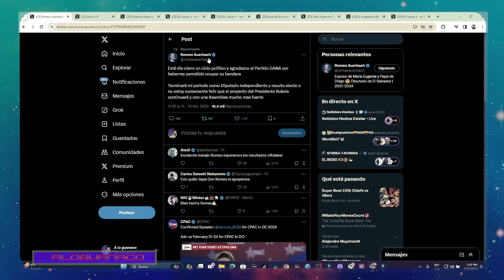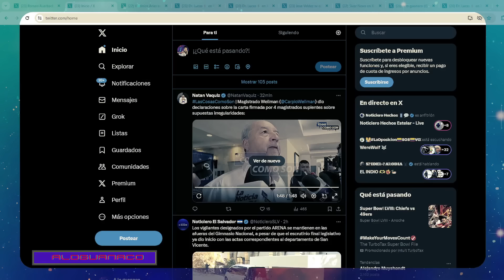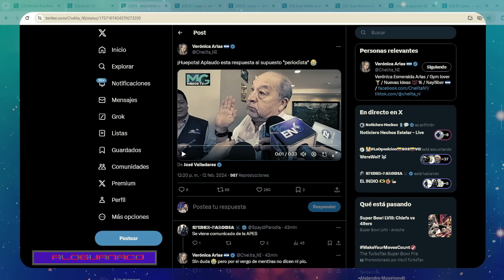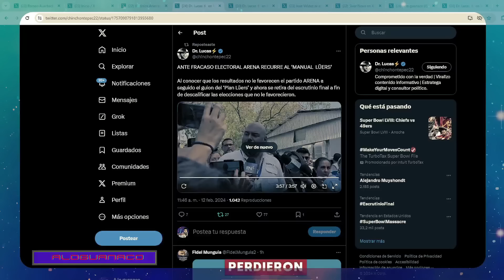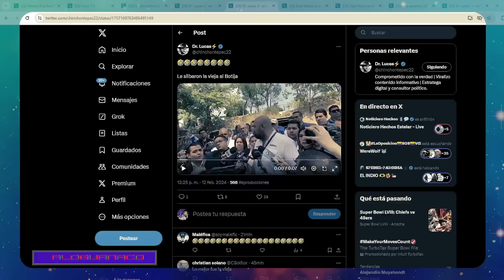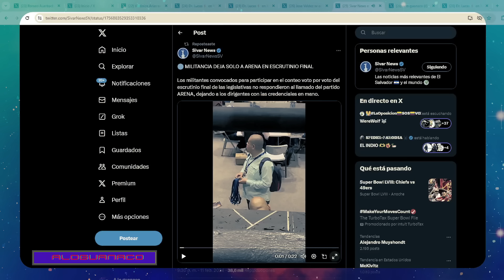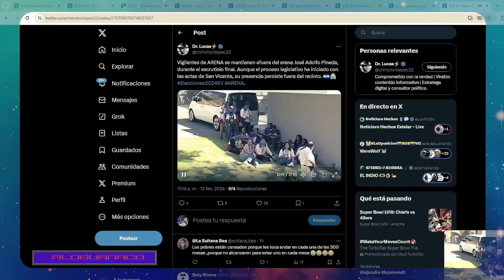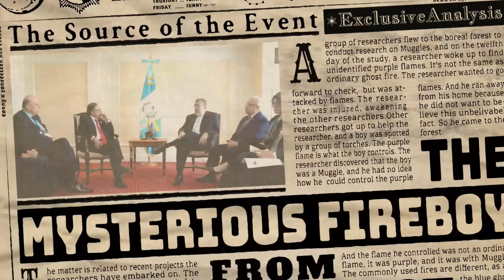BOMBAZO¡¡¡ ROMEO RENUNCIA A GANA Y ARENA SE QUEDA SOLO